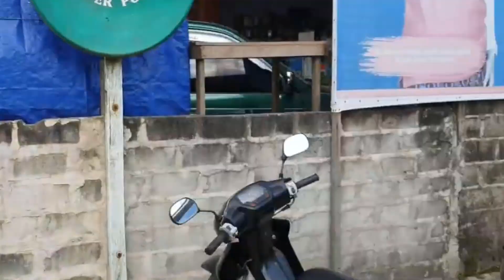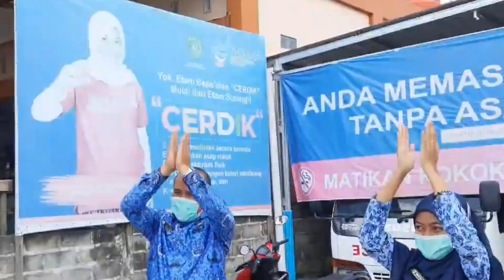TEPUK TANGAN 56 DETIK UNTUK TENAGA KESEHATAN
I am a NURSE. Saya Bangga sebagai PERAWAT, pintu SURGAKU.

Jadwal Tayang Channel mukminnasri NURSE Setiap Jam 12.00 WITA:
- Setiap hari Minggu : WOUND (Materi tentang Perawatan Luka)
- Setiap hari Senin : STR (Materi ttg Surat Tanda Registrasi)
- Setiap hari Selasa : THE VOICE NURSES (Materi ttg Perawat Bernyanyi & Bermain Musik)
- Setiap hari Rabu : PPNI (Materi tentang Organisasi Profesi Perawat)
- Setiap hari Kamis : OP (Materi ttg Organisasi Profesi Kesehatan)
- Setiap hari Jum'at : SEJAWAT (Materi Seputar Keperawatan, Kesehatan dan Pendidikan)
- Setiap hari Sabtu : SSA (Materi Bebas Suka-Suka Aku)
- Setiap hari Sabtu, minggu Pertama dan Ketiga : BOX OFFICE (Film Pendek, Dokumenter, Komedi, Sinetron, Podcast dan sejenisnya).
- Breaking News : Berita Aktual dan Urgent, tayang kapanpun tiba-tiba.